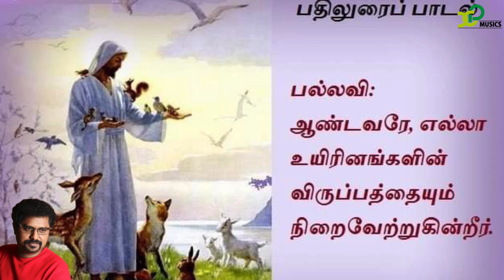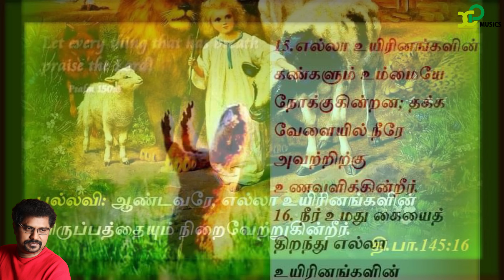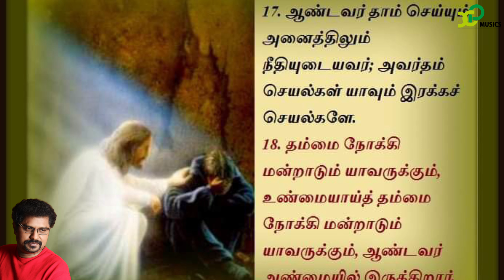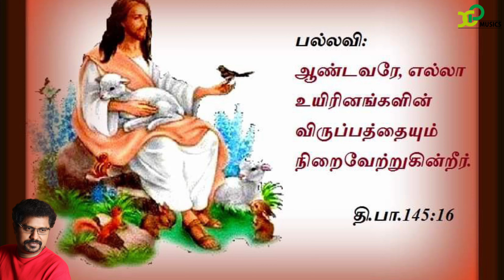Responsorial Psalm |psalm 145 |91. G. 2/4t |28th July 2024 |X Paulraj |XPmusics |Catholic Mass hymns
28 ஜூலை 2024, ஞாயிறு

பதிலுரைப் பாடல்

திபா 145: 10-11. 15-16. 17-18 (பல்லவி: 16)
பல்லவி: ஆண்டவரே, எல்லா உயிரினங்களின் விருப்பத்தையும் நிறைவேற்றுகின்றீர்.

10
ஆண்டவரே, நீர் உருவாக்கிய யாவும் உமக்கு நன்றி செலுத்தும்; உம்முடைய அன்பர்கள் உம்மைப் போற்றுவார்கள்.
11
அவர்கள் உமது அரசின் மாட்சியை அறிவிப்பார்கள்; உமது வல்லமையைப் பற்றிப் பேசுவார்கள். - பல்லவி

15
எல்லா உயிரினங்களின் கண்களும் உம்மையே நோக்குகின்றன; தக்க வேளையில் நீரே அவற்றிற்கு உணவளிக்கின்றீர்.
16
நீர் உமது கையைத் திறந்து எல்லா உயிரினங்களின் விருப்பத்தையும் நிறைவேற்றுகின்றீர். - பல்லவி

17
ஆண்டவர் தாம் செய்யும் அனைத்திலும் நீதியுடையவர்; அவர்தம் செயல்கள் யாவும் இரக்கச் செயல்களே.
18
தம்மை நோக்கி மன்றாடும் யாவருக்கும், உண்மையாய்த் தம்மை நோக்கி மன்றாடும் யாவருக்கும், ஆண்டவர் அண்மையில் இருக்கிறார். - பல்லவி

God bless